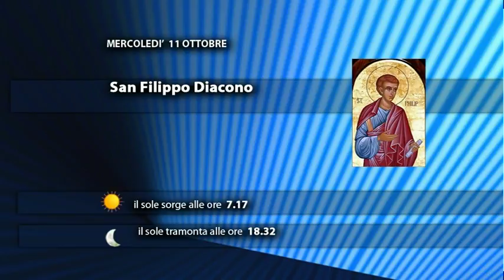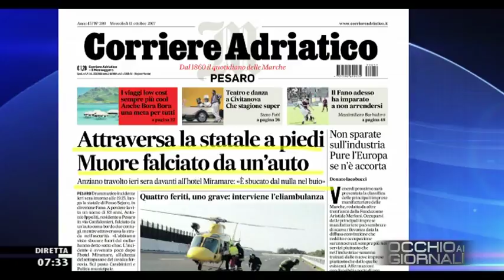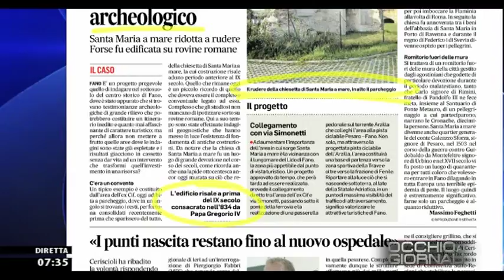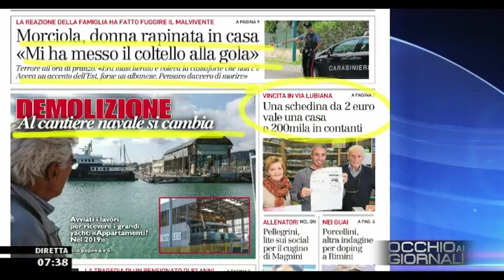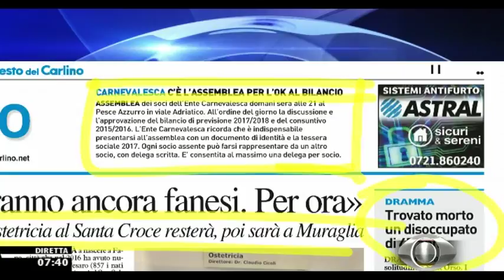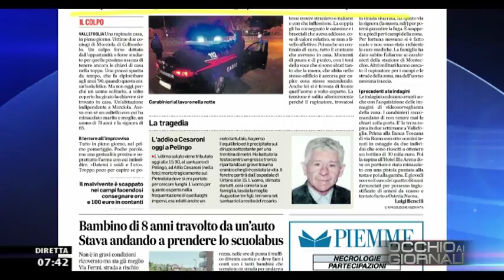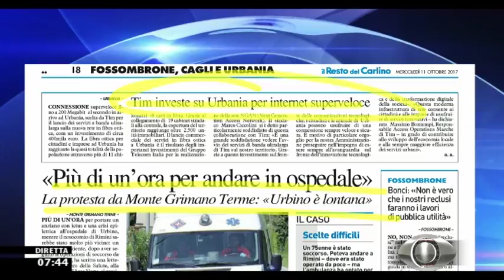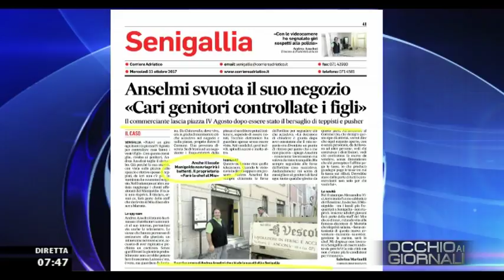Occhio ai GIORNALI 11 ottobre 2017